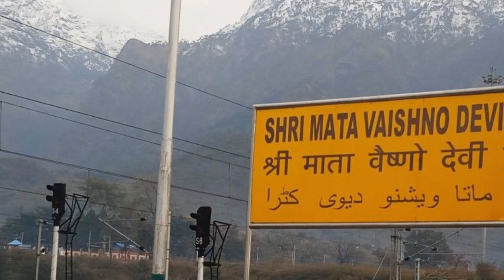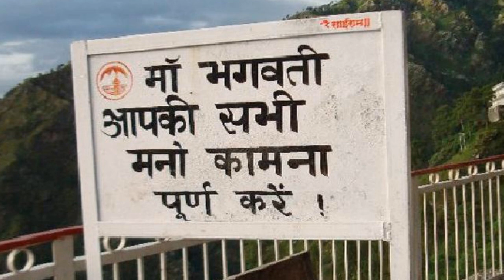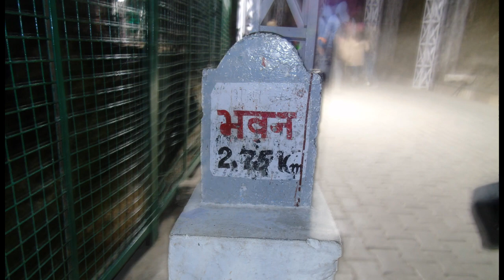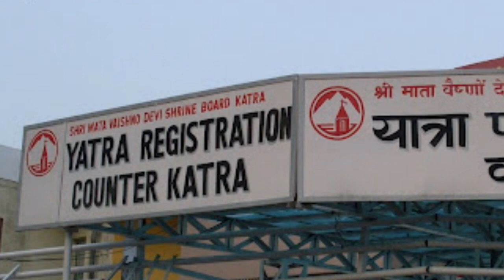श्री माता वैष्णो देवी यात्रा | Mata Vaishno Devi Yatra 2021 | Bhawan Latest News Today | Live Aarti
Mata Vaishno Devi Yatra can start again after lock down. In this video, Know when vaishno devi temple open ? and start date of yatra begin also the New Rules of Shri Mata Vaishno Devi Yatra. Get all the Guidelines of shri mata vaishno devi yatra with new rules and regulations after 4th lockdown in first phase. Know when Vaishno Devi temple will open after lockdown. Get all the details of opening date of mata vaishno devi temple.

वैष्णो देवी यात्रा लॉक डाउन के बाद दोबारा शुरू हो सकती है | इस वीडियो में श्री माता वैष्णो देवी यात्रा लॉक डाउन के बाद कैसी होगी और क्या क्या शर्तें होंगी | जानिए वैष्णो देवी मंदिर कब खुलेगा | माता वैष्णो देवी मंदिर के उद्घाटन की तारीख के सभी विवरण प्राप्त करें

इस दिन से शुरू होगी माँ वैष्णो देवी यात्रा | Vaishno Devi Yatra 2021 | Vaishno Devi News Today | Live

Vaishno Devi Yatra Start | New Rules after Lock down in Details
Mata Vashino Devi Yatra with New Rules After Lockdown
Mata Vashino Devi Darshan After Lockdown

Thanks